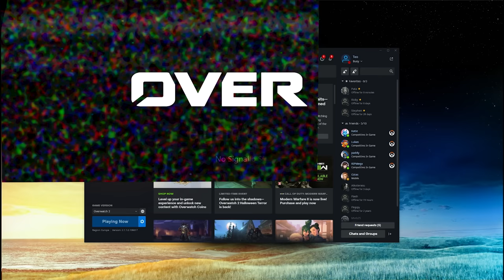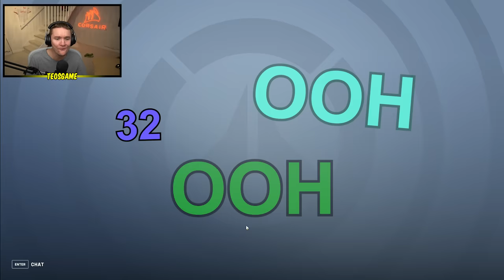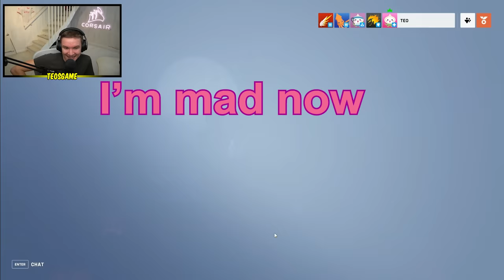Overwatch 2 is a meme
Why even play Overwatch 2 if you're not gonna rage